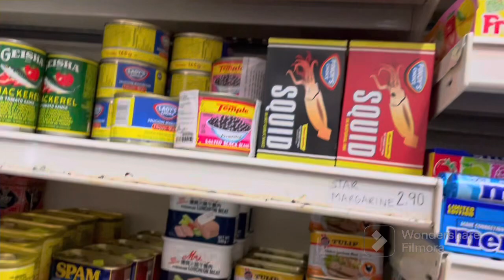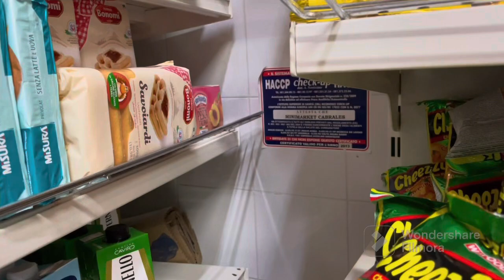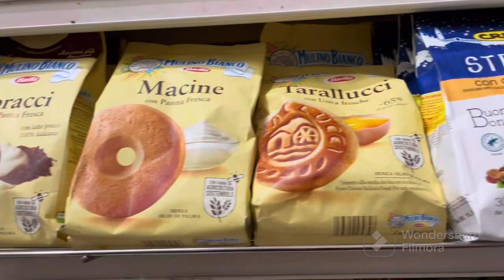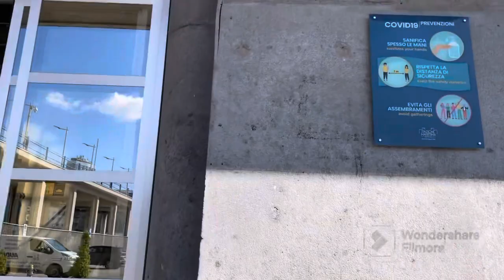Welocome to NAPOLI ITALY..Tara Guys